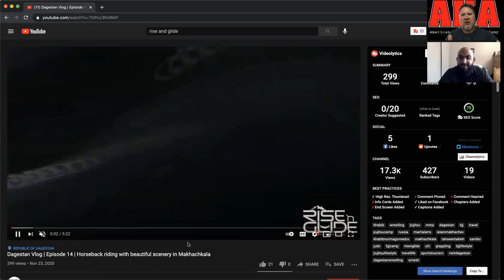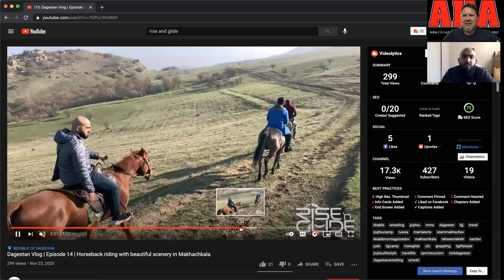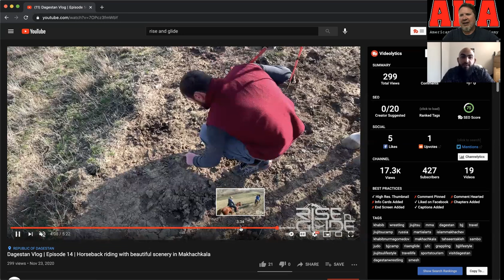What is it like to train wrestling and BJJ in Dagestan?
Tahseen Takelah is a grappling enthusiast from California who takes people on grappling tours in Dagestan, he came on the Javier Mendez Podcast to tell us of what it is like to train in Dagestan. The first BJJ coach that Tahseen had was from Dagestan, and this sparked a huge interest for him to find out what it was like where all these great fighters like Khabib Nurmagomedov, Islam Makhachev, Zabit Magomedsharipov come from. Not long after his Tahseen took his first trip to Dagestan, he started a tour group for people that grapple and wanted to experience the culture, the training, and the lifestyle of Dagestan Warriors. A lot of people of have asked us how they can train over in Dagestan but do not know anyone there, and probably do not have the right connections to have such a rich experience. As many people know or will know, most men in that region have a grappling background. We talk about BJJ and the style that you find in Dagestan. This is a very interesting podcast from a man who has been there himself, and is sharing the experience with others who are interested in going do Dagestan.